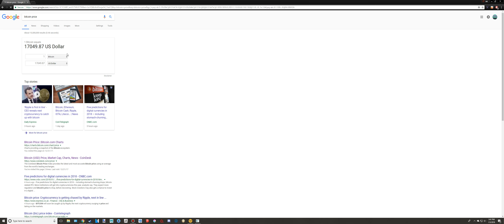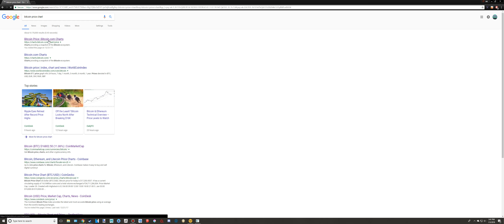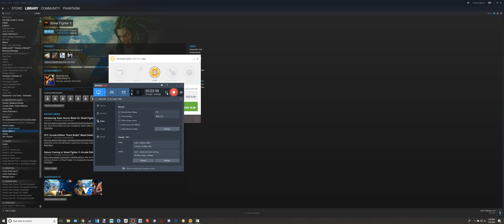Day 11 of mining - 1080ti making progress, big fees!